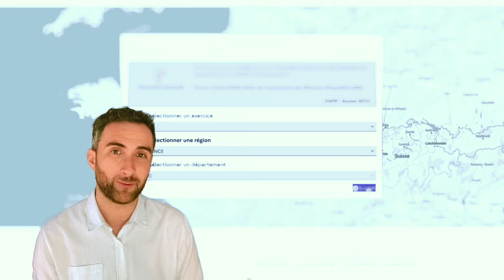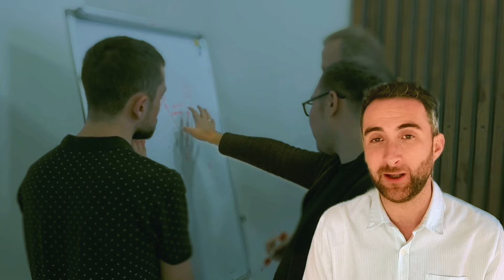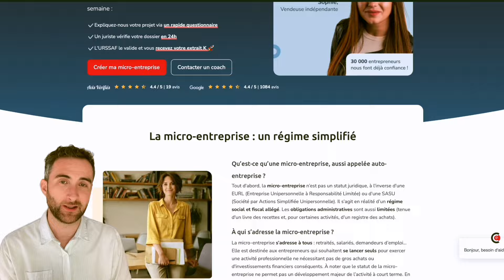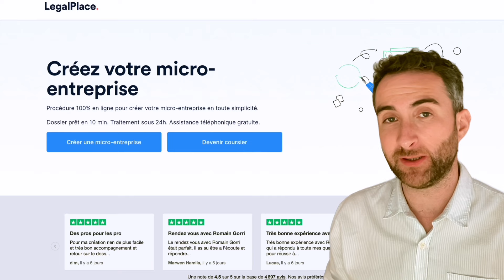DOMICILIATION d'entreprise, COMPTABILITÉ et FISCALITÉ en France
Comment faire pour domicilier son entreprise ?
Pourquoi faire la domiciliation de son entreprise ?
Comment faire pour se domicilier en France ?
Comment domicilier son entreprise dans une autre ville ?
Quelles sont les types d'entreprises ?
Quelles sont les formes juridiques ?
C'est quoi le statut juridique de l'entreprise ?
Quels sont les différents types d'entreprises ?
C'est quoi la comptabilité d'une entreprise ?
Comment faire la comptabilité d'une entreprise ?
Comment gérer la comptabilité d'une petite entreprise ?

Nous allons voir tout cela ensemble dans cette vidéo et je vais même te donner mon avis sur les 3 erreurs à ne pas commettre lorsque tu veux créer ton activité (domiciliation d'entreprise, structuration er forme juridique et fiscale, comptabilité d'entreprise)

2. LES TRICOLORES - domiciliation d’entreprise à prix réduit

4. KEOBIZ- création gratuite de sa société avec un expert-comptable

🔗 *Expatriation fiscale* :
3. Maj - Création d’entreprise aux Emirats

🔗 *Prestataires* :
1. Poulpeo - Bénéficiez de *codes promo et cashbacks* sur vos achats via plus de 1.600 sites marchands (5 euros offerts - Code AiNwab)

▬▬▬ 🎓🎓🎓 NOS FORMATIONS 🎓🎓🎓 ▬▬▬

▬▬▬ 👩‍⚖️👦🏽🧑🏻‍🔧 NOTRE COMMUNAUTÉ 👨🏿‍⚖️👨‍🎨👩🏻‍💼 ▬▬▬

▬▬▬ 🥇🥇🥇  NOTRE ENGAGEMENT 🥇🥇🥇▬▬▬

▬▬▬ 🛑🛑🛑 IMPORTANT 🛑🛑🛑 ▬▬▬

▬▬▬ ⏱⏱⏱ NOTRE VIDEO ⏱⏱⏱ ▬▬▬

00:00 - Introduction
00:24 - Domiciliation d'entreprise en France
01:51 - Forme juridique et fiscale de votre entreprise en France
04:54 - Comptabilité d'entreprise en France
05:52 - Codes promos et lien d'affiliation